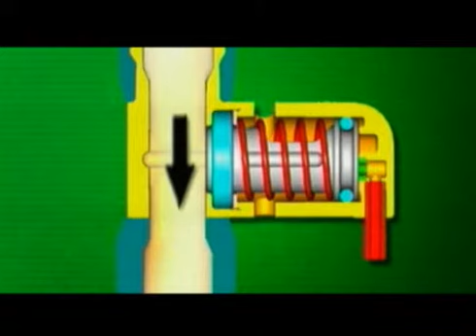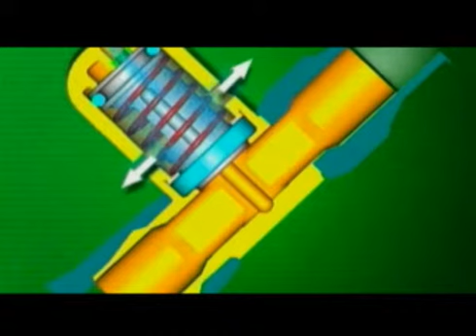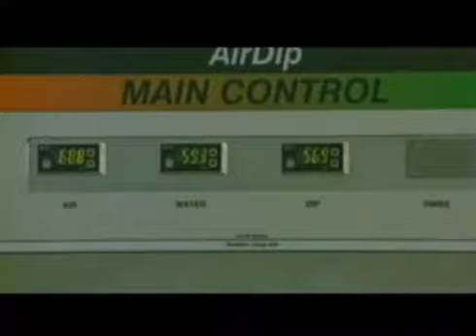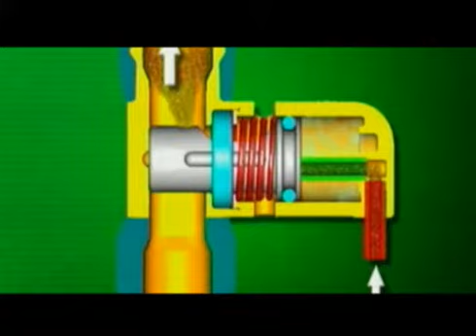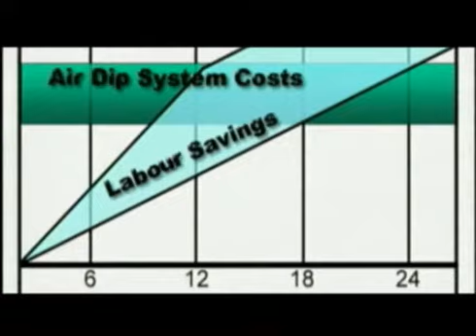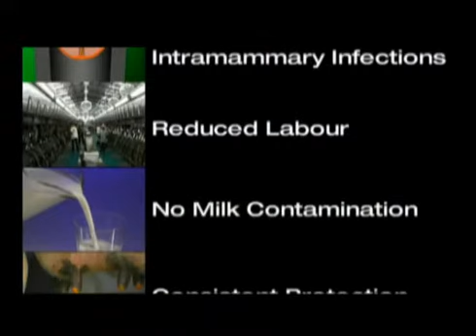Coverdale Studios for Westfallia Surge Air Dip